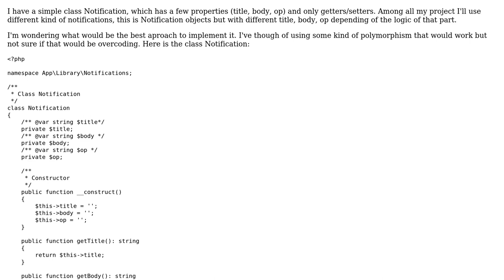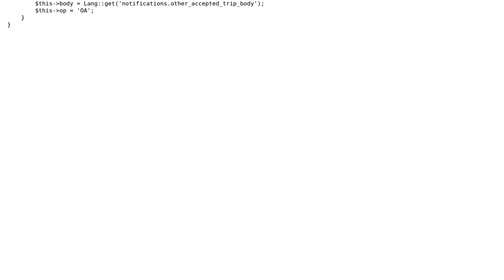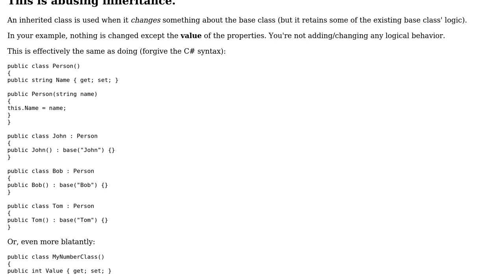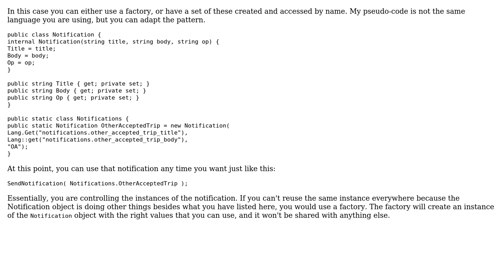Software Engineering: Which pattern use, Object with subtypes only differing properties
With thanks & praise to God, and with thanks to the many people who have made this project possible! | Content (except music & images) licensed under CC BY-SA | Music | Images & others | With thanks to user javier_domenech user Flater user Berin Loritsch and the Stack Exchange Network Trademarks are property of their respective owners. You are responsible for your own actions.